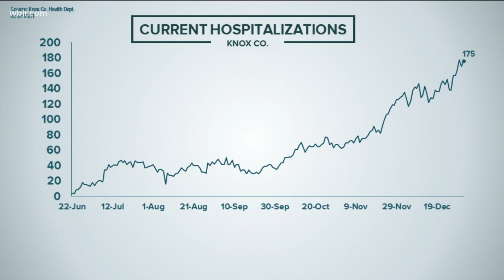New Year sees 175 Knox Countians in hospital with COVID-19 complications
On the first day of 2021, Knox County is reporting 2 new deaths tied to COVID-19. The county also reports 175 people in the hospital with the virus.